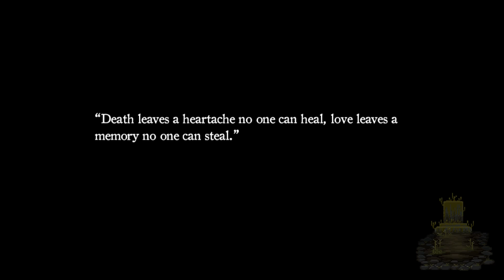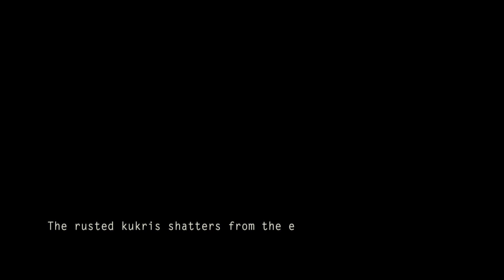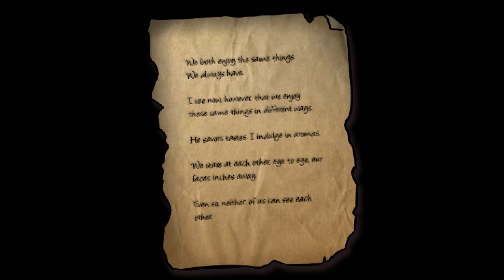Re:Turn One Way Trip GAMEPLAY (DEMO)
Re:Turn - One Way Trip is a 2D side-scrolling puzzle-adventure horror game. Trapped in a ghostly train, Saki must search the past and present to find and save her friends. More importantly, Saki must use her wits if she is to survive against an unspeakable evil hellbent on avenging unrequited love. This is only the demo the actual release date is October 14th 2020.